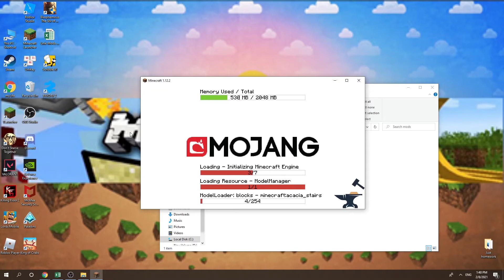U Team Core Mod 1.12.2 & How To Download and Install for Minecraft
U Team Core Mod 1.12.2. This video shows you how to download and install U Team Core Mod for Minecraft.
Feature:
This mod is just a libary mod used by other u-team's mods.
May other mod authors depend on this.
This mod can be packed in every modpack you want.
Sourcecode is linked above and is available under Apache License 2.0.
Report Bugs on github.
How to install U Team Core Mod:
On mac open finder, hold down ALT and click Go then Library in the top menu bar. Open the folder Application Support and Install U Team Core Mod for Minecraft.